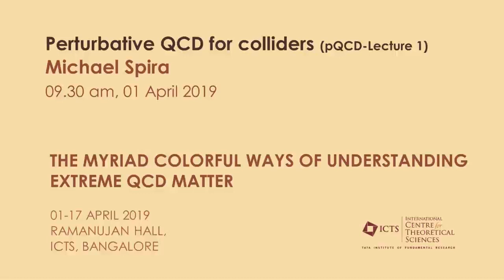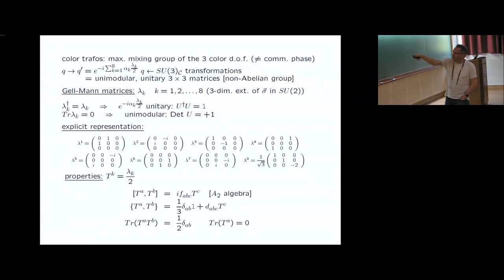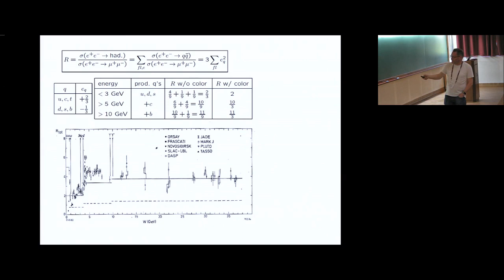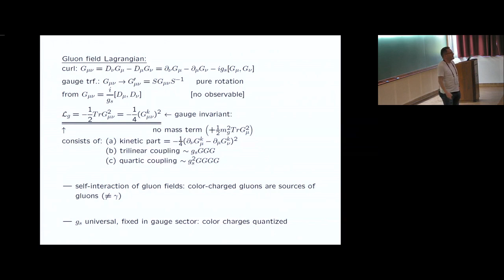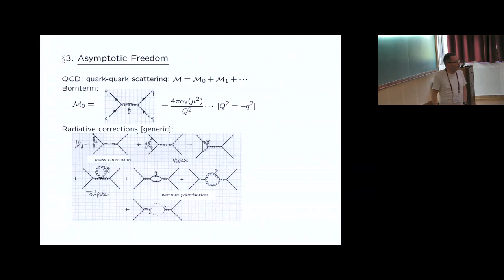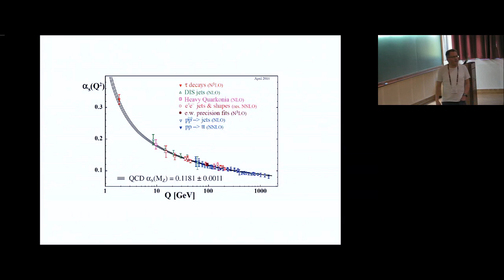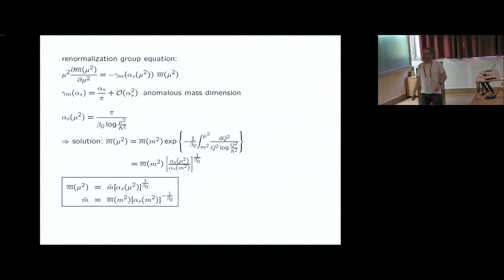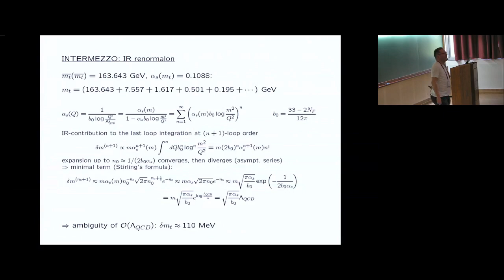Perturbative QCD for colliders (pQCD - Lecture 1) by Michael Spira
PROGRAM

THE MYRIAD COLORFUL WAYS OF UNDERSTANDING EXTREME QCD MATTER

ORGANIZERS: Ayan Mukhopadhyay, Sayantan Sharma and Ravindran V

DATE: 01 April 2019 to 17 April 2019

Strongly interacting phases of QCD matter at extreme temperature and densities are complex and perplexing, yet they can reveal a lot about the fundamental dynamics of gauge theories. One such phase is the Quark-Gluon Plasma (QGP), which was formed in the microsecond-old Universe and has recently been successfully recreated in the major collider experiments at CERN and BNL. Upcoming experiments will probe QCD matter further in the high baryon density regime revealing many features of the complex phase diagram. Recently new insights on cold dense QCD matter which inhabit the core of neutron stars have come from observations of new era of multi-messenger astronomy. Theoretical description of how such phases of QCD matter were formed from perturbative processes and their equilibration and thermodynamic and real-time properties pose one of the most difficult challenges in theoretical physics today.

The goal of this program is to train the younger researchers comprehensively for confronting this challenge via assimilation of diverse theoretical perspectives including lattice gauge theory, perturbative QCD, and also holographic and kinetic approaches for far-from-equilibrium phenomena.

The main lectures will be on

1. Perturbative QCD and effective theories like SCET
2. Lattice Gauge Theory
3. Thermal Field theory and hard-thermal-loop resummations in QCD
4. Low-x physics
5. Holographic approaches to QCD matter
6. QCD kinetic theory
7. Jets in QGP

We will also have talks on special emerging topics like hydrodynamic attractors, novel hybrid approaches, phenomenological methods, neutron stars and QCD, and a discussion session on collectivity in small systems. Finally, we will have talks from younger participants of the program.

0:00:00 Perturbative QCD for colliders (pQCD-Lecture 1) Michael Spira
0:03:01 Quantum Chromodynamics
0:06:07 Literature
0:06:30 Introduction of Color
0:10:37 color trafos: max. mixing group of the 3 color d.o.f. (* comm.
0:16:40 Tests of the Color Hypothesis
0:24:24 2. Gluon Gauge Fields
0:29:40 Gluon field Lagrangian:
0:34:35 Lagrangian of QCD:
0:38:36 3. Asymptotic Freedom
0:48:56 INTERMEZZO - Reformulation
0:55:01 Renormalization group equation
1:02:51 Quark masses
1:12:11 Renormalization group equation:
1:14:15 Examples
1:17:27 INTERMEZZO: IR renormalon